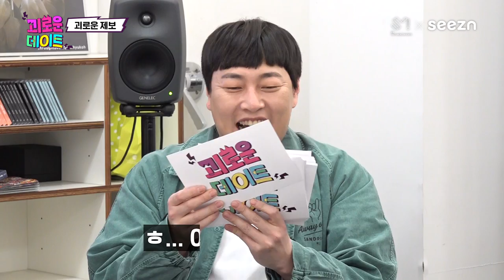[SUB] 개그맨은 저희구요ㅋ 이분들은 뮤지션입니다 이용진 이진호 카더가든 오존 ​| PainfulDate EP08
[Painful Date] We are the comedians LOL They are the musicians LEEYONGJIN​​ LEEJINHO​​ CARtheGARDEN O3ohn | EP08

We were fooled LOL
I heard that he's a voice gangster, but he just looks like one!
One of them is a variety show 🐶beginner~ The other one is just a 🚗 the garden
They're funny just by looking at their faces, so we chewed, ripped, tasted, and enjoyed them 😈
They even sang for us! Listen if you want to haha

The first role-playing talk show in Korea filled with funny lies ☠️Painful Date☠️

✔️  Pre-release: March 25th (THUR) 18:00 Seezn
✔️  New Episode: March 31st (WED) 18:00 SM C&C STUDIO

속았어ㅋ
음색 깡패라는 소문을 듣고 갔는데 그냥 비주얼이 깡패더라고?
한 명은 예능 🐶초보에다가~ 한 명은 그냥 같잖은 🚗정원인데
얼굴만 봐도 웃기는 애들이라 씹고 뜯고 맛보고 즐기고 왔음 😈
노래도 불러주던데 한번 들어보든가ㅋ

유쾌한 거짓말이 난무하는 국내 최초 콩트형 토크쇼 ☠️괴로운 데이트☠️

👇🏻 본편 8화는 여기에서 👇🏻
✔️  3월 25일 (목) 18시 Seezn 선공개
✔️  3월 31일 (수) 18시 SM C&C STUDIO 채널 공개

SM C&C STUDIO의 콘텐츠를 만나보세요
to check out SM C&C STUDIO's contents